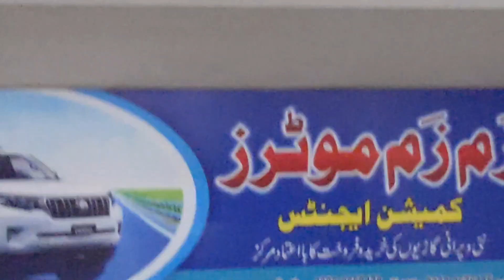Dawat no 2 🥰 Full outing with friends 😍 Ali's Lifestyle || vlog no 5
Hello guys

Enjoy this mini vlog